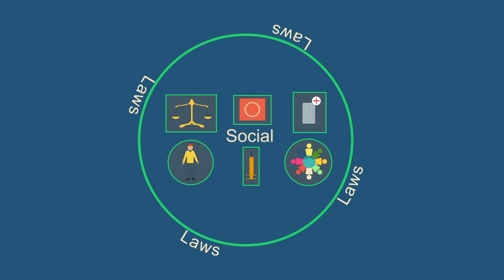Community Involvement in Research Part 1: Who is the Centre for Social Research in Health?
In the second video in the community involvement in research series, Professor Carla Treloar explains who the Centre for Social Research in Health at UNSW Sydney is and what exactly is social research?

This video series has been created by the Centre for Social Research in Health at UNSW Sydney.